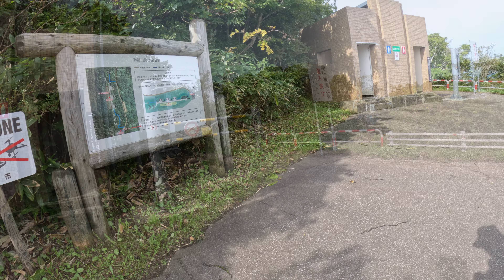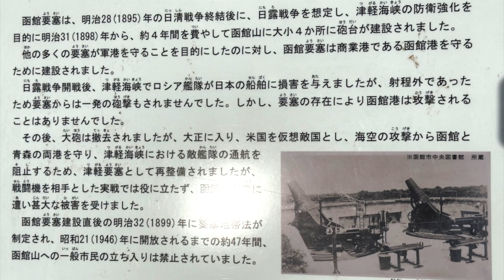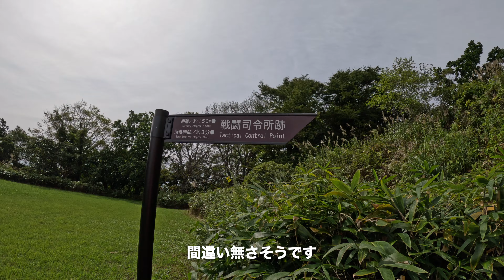2023/09/15 旧函館要塞跡をビーグル犬と歩く 4K動画 Former Hakodate Fortress Ruins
2023/09/15に北海道の函館山にある「御殿山第二砲台跡」と「千畳敷砲台跡」にいった時に、GoPro HERO11 Blackで撮影した4K動画です。
日清戦争後に函館港などの防衛を目的に、明治31年(1898)に築かれた、5カ所の函館要塞跡が今でも残っています。
つつじ山駐車場からすぐの御殿山第二砲台跡は、平成13年(2001)年に北海道遺産に選定された。
駐車場から歩いて30分ほどの千畳敷広場近くには、函館要塞全体の指揮所として作られた「千畳敷戦闘司令所跡」と「千畳敷砲台跡」があります。

Former Hakodate Fortress Ruins
This is a 4K video shot with GoPro HERO11 Black when I went to "Gotenyama Second Battery Ruins" and "Senjojiki Battery Ruins" in Mt. Hakodate, Hokkaido on September 15, 2023.
The remains of five Hakodate fortresses that were built in 1898 to protect Hakodate Port and other areas after the Sino-Japanese War still remain.
The Gotenyama Second Battery Ruins, located close to the Tsutsujiyama parking lot, was selected as a Hokkaido Heritage Site in 2001.
Near Senjojiki Plaza, which is about a 30-minute walk from the parking lot, are the ``Senjojiki Battle Command Center Ruins'' and ``Senjojiki Battery Ruins,'' which were built as command posts for the entire Hakodate Fortress.